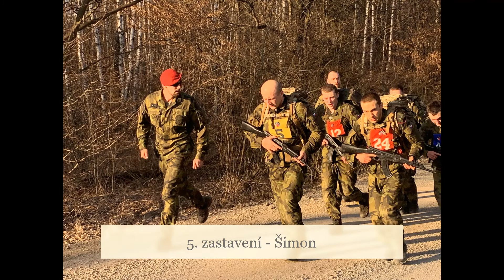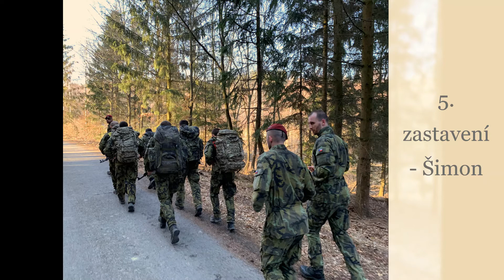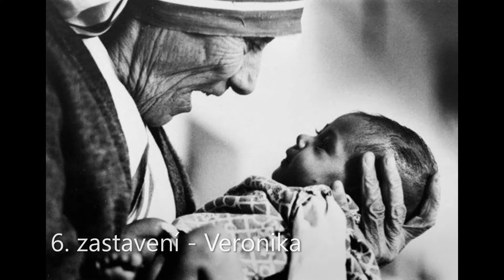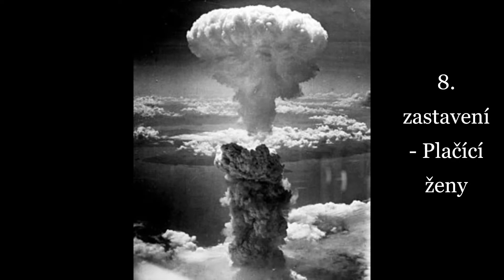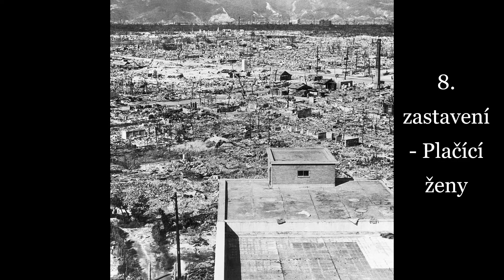Křížová cesta - příběhy našeho života